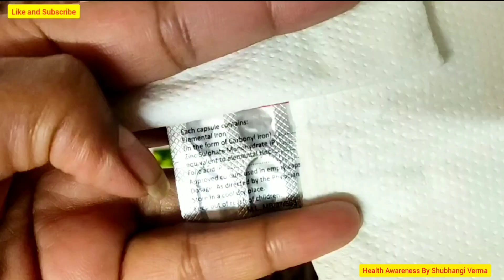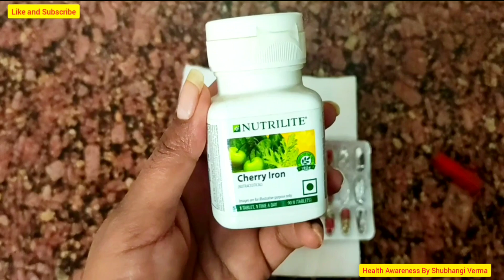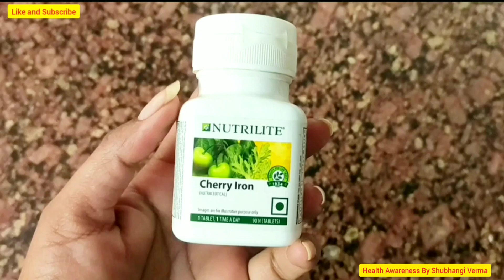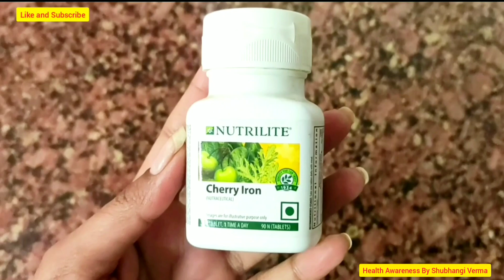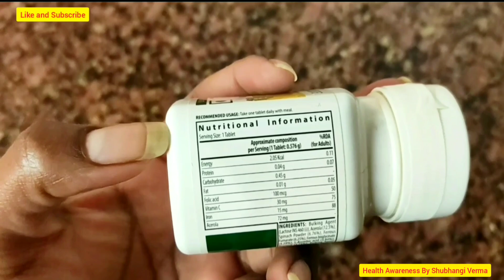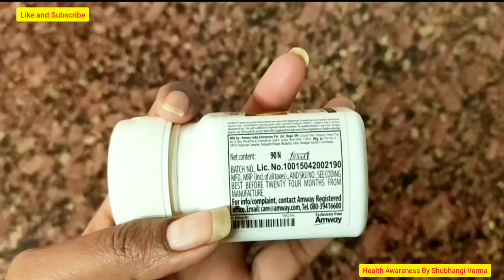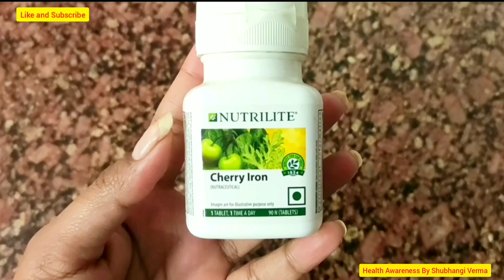Amway Iron Folic Acid Demo | demonstration By Shubhangi Verma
Amway Nutrilite Cherry IRON के ये Demonstrations अपने नहीं देखे होंगे
Amway Iron Folic Acid Demo | demonstration

NUTRILITE® Cherry Iron
Pack size : 90N (Tablets)
MRP: ₹947.00
(Incl of all taxes)
Item number: 102046ID

Iron is an important nutrient found in the body. As per World Health Organization, iron is one of the top nutrients missing from the diet. Imagine, if your body lacks adequate iron, what do you think would happen?

You just won't have enough oxygen at your disposal. Oxygen is a key factor in everything we do. So, without enough oxygen, you won't be able to do your daily work properly.

Why You need Iron
Iron makes hemoglobin which carries oxygen to every cell of the body.
Tissues require iron for various biochemical reactions.

15 mg iron from three iron sources (ferrous bisglycinate, ferrous fumarate & mustard greens). Mustard green is one of nature’s richest plant sources of iron.
Vitamin C helps increase body's iron absorption ability.
Folic acid has additional benefits for women.
Take one tablet daily with meal.

Potential Users
Anyone interested in adding iron to their daily diet along with a regular diet.
Wishes to support their folic acid intake.
People who require additional iron due to life-stage needs such as women of childbearing age.
Adolescents, especially adolescent women.
Pregnant women and nursing mothers (Should consult with a physician before using this product)

Amway India presents Nutrilite Cherry Iron (90 N Tablets) with 15 mg iron from three iron sources (ferrous bisglycinate, ferrous fumarate & mustard greens). Folic acid is added for its important benefits to women.

Science has proven that people in different life stages have different iron needs and different iron absorption abilities.

That's why Nutrilite Cherry Iron is specifically formulated with a blend of three types of iron, research suggest that absorption from ferrous bisglycinate is 2 - 3 times higher than other forms like ferrous sulphate.